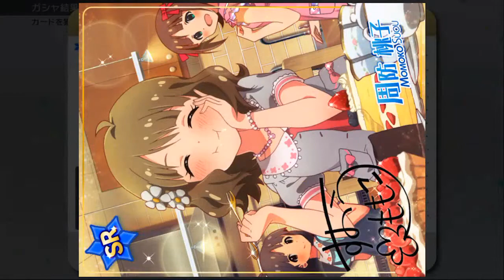IM@S: Million Live Theater Days || Minako and Iori Scout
Sorry for not following the normal posting schedule y'all, hopefully next week will be better!